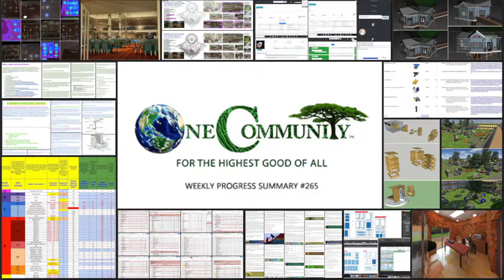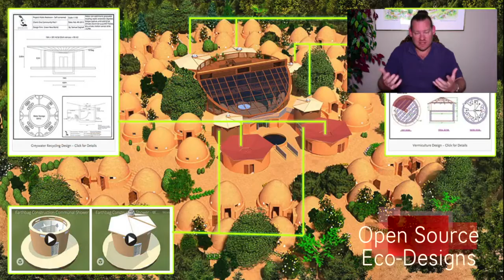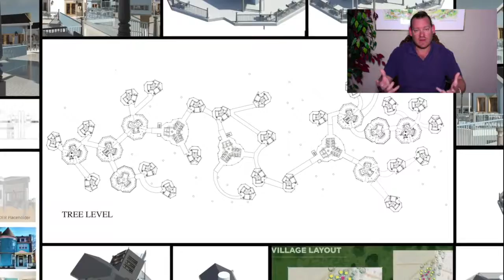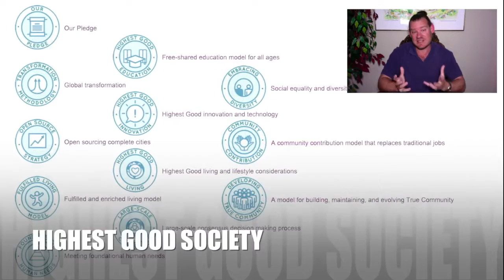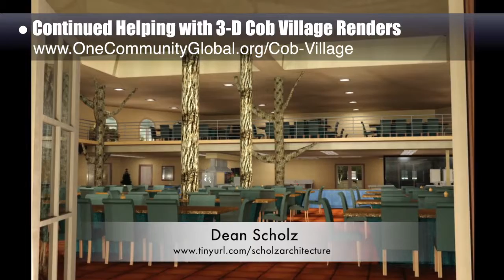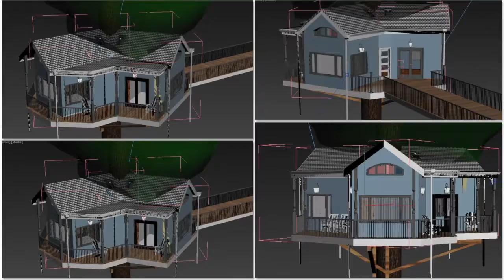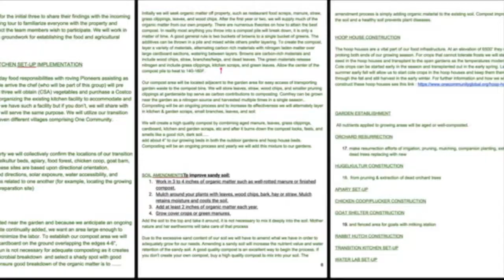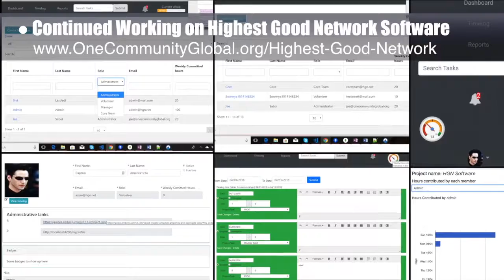One Community Progress Update #265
Artist: VUKE